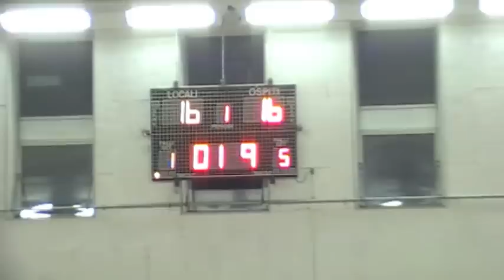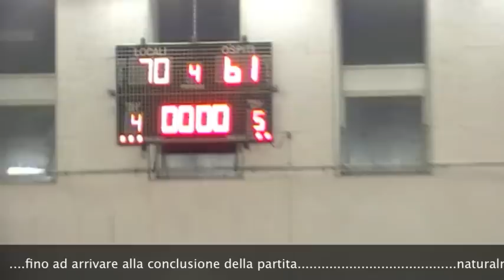San Martino Basket u19 vs gemini dicembre 2010 video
San Martino Basket web tv verona presenta u19 SMB vs gemini (san giovanni lupatoto) del 14 dicembre 2010. video della partita con intervista a coach Bevilacqua. By Stefano Corrà